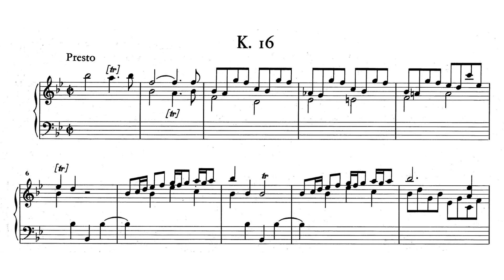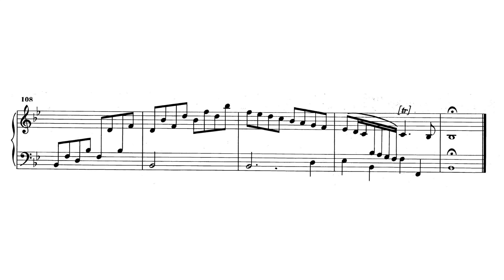Scarlatti: Keyboard Sonata in B♭ major, K.16